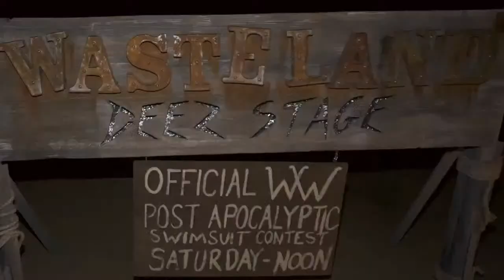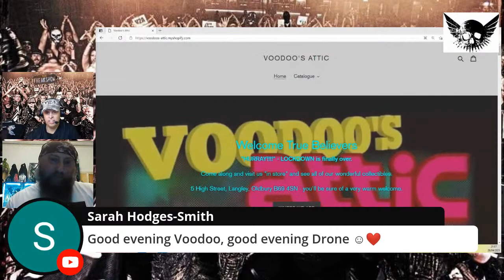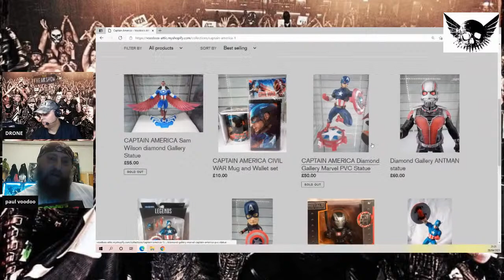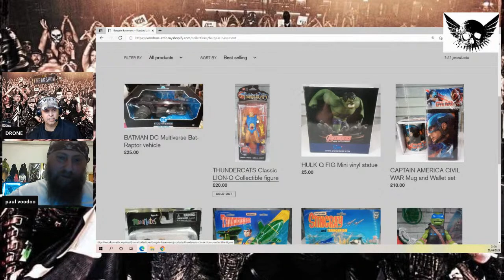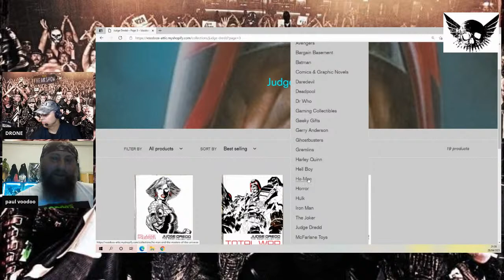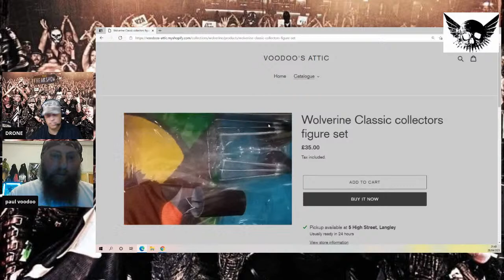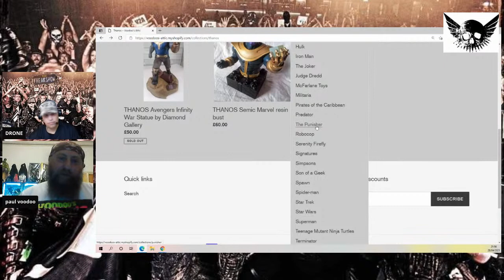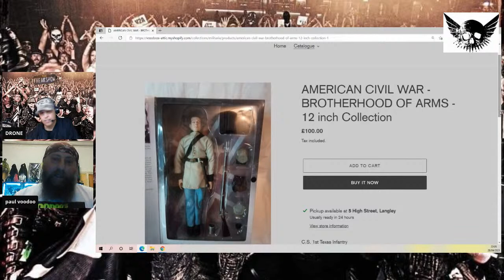GEEK SHOW - Collectable Figures Special